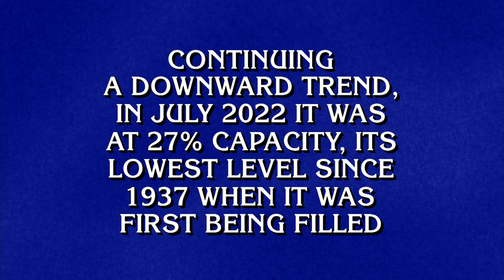U.S. Bodies of Water | Final Jeopardy!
Let's dive into the last Final Jeopardy! clue of 2022 🏞️